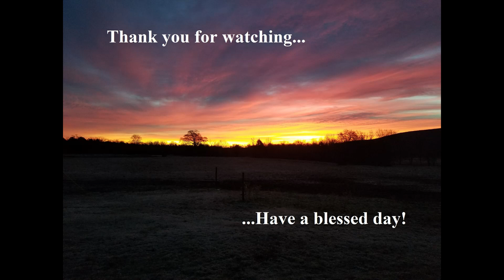Huge Hogs Shot - 2nd Half of 2020